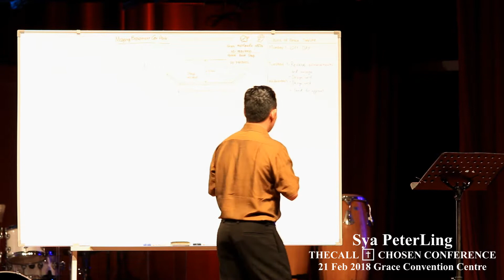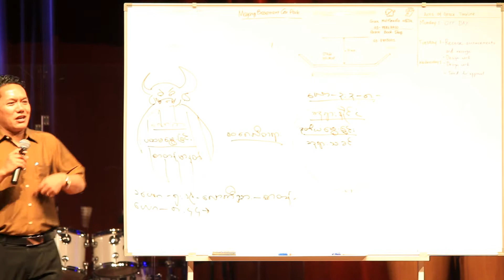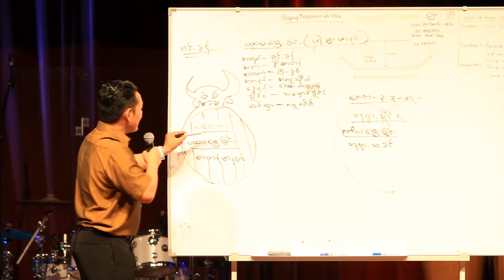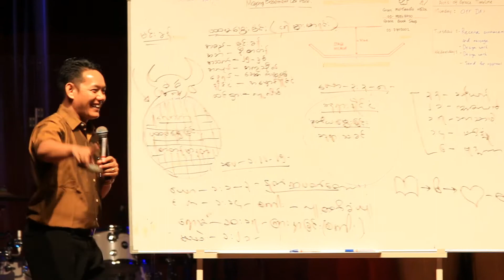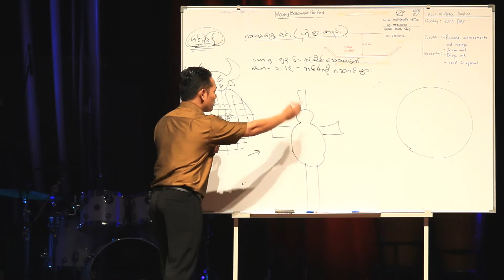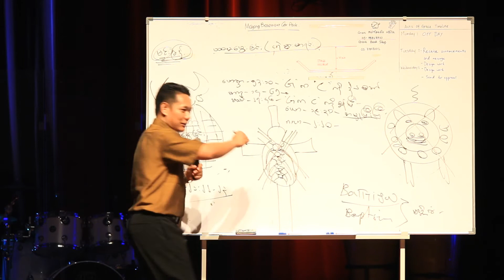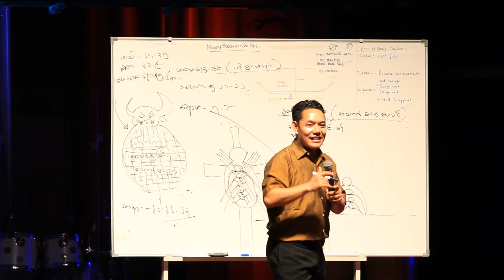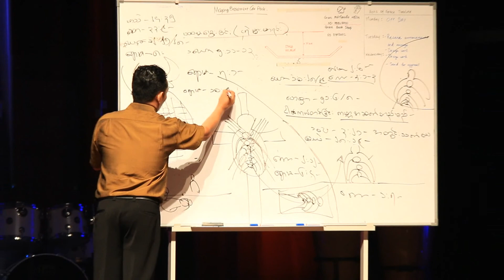Sya Peter Ling - သတင္းေကာင္း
21-22 FEB 2018 ရက္ေန့မွာ ျပဳလုပ္တဲ့
THECALL ✝ CHOSEN အစီစဥ္မွာေဝငွတဲ့
ႏႈတ္ကပတ္ေတာ္ပါ။ဘုရားသခင္ေကာင္းႀကီးေပးပါေစ။